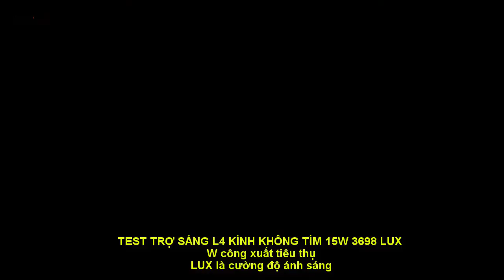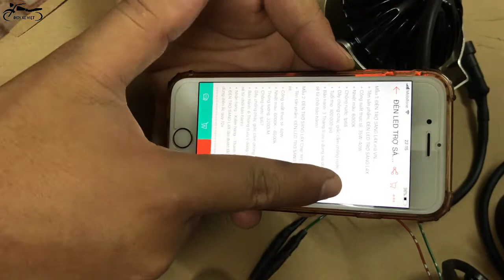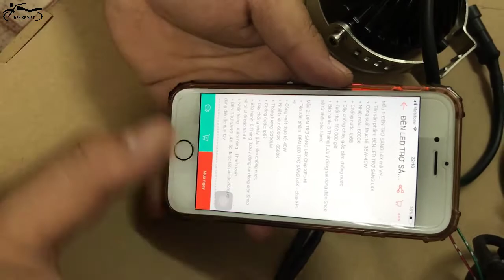TEST ĐÈN TRỢ SÁNG L4 KÍNH KHÔNG TÍM NHẸ ĐIỆN CHỈ 15W VÀ RẤT SÁNG 3698 LUX | ĐÈN XE VIỆT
Cửa hàng ĐÈN XE VIỆT chuyên sỉ lẻ phụ tùng, phụ kiện, đồ chơi độ chế cho xe máy.
🏠 193 Phú Diễn - Bắc Từ Liêm - Hà Nội
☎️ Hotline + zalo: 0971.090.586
Ship toàn quốc ạ.